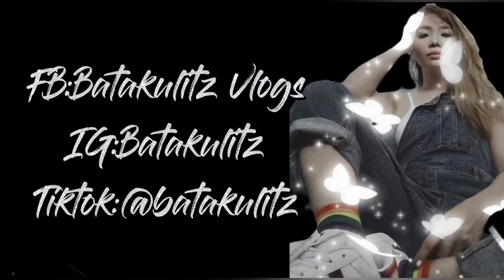FUNKISTA FOR A DAY//VTR//TVC AUDITION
FIRST TIME TO TRY!VTR//TVC AUDITION!!!
ANOTHER EXPERIENCED!!!ROCK N ROLL
BIGLAAN ANG LAHAT!
new hair color!
audition!

Accounts:
Fan Page: Batakulitz Vlogs